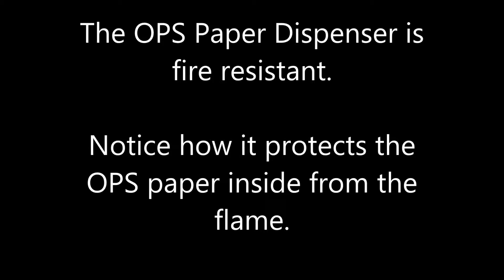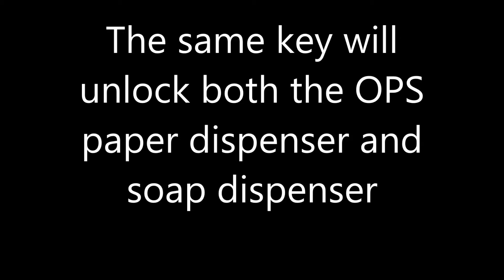Vandal Proof Paper Towel & Toilet Paper Dispenser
Dispenser and Paper currently available in the United States, Canada, and Mexico.